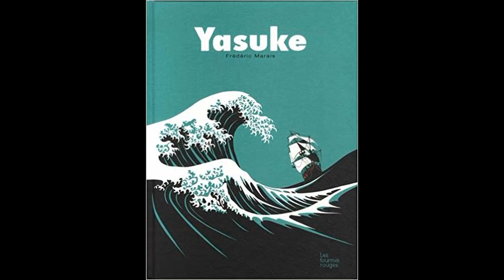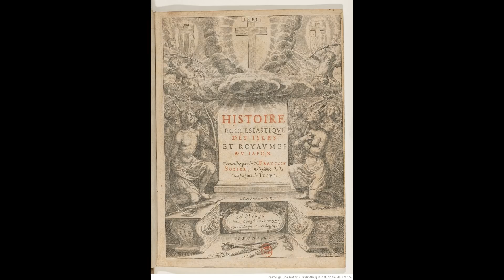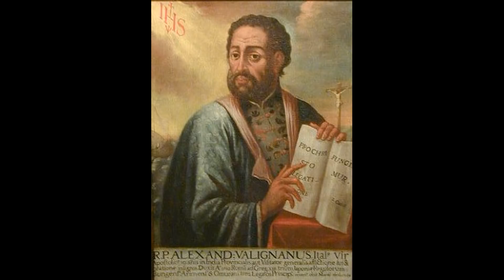O SAMURAI AFRICANO no Japão - Yasuke, de escravo a guerreiro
Ele se tornou o primeiro samurai negro do mundo, viveu na corte do senhor mais poderoso do Japão. Conheça a história do africano Yasuke, de escravo a guerreiro.

Imagens:
Estátuas de Yasuke - artista sul-africana Nicola Roos